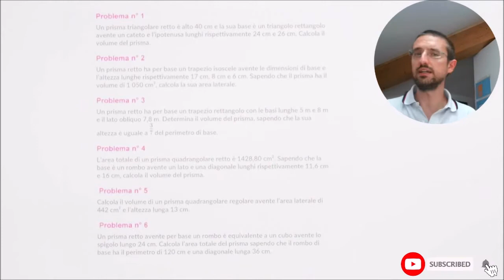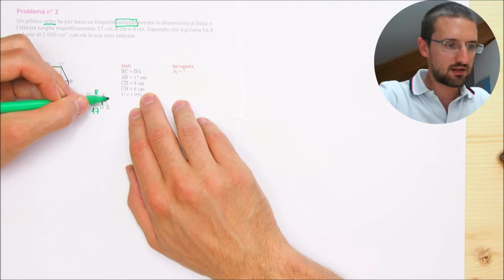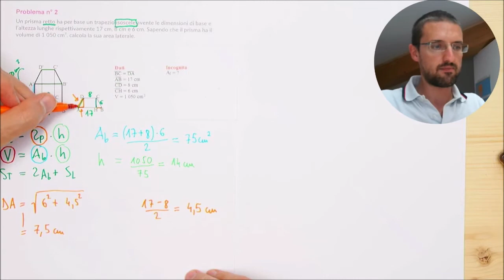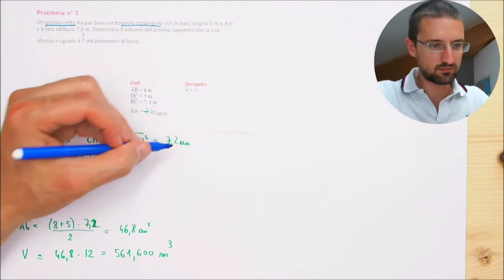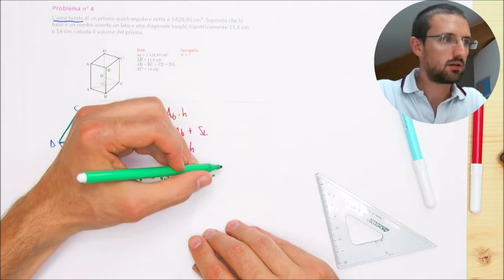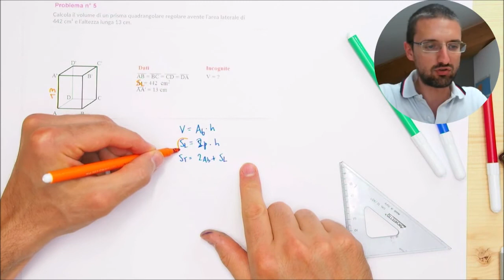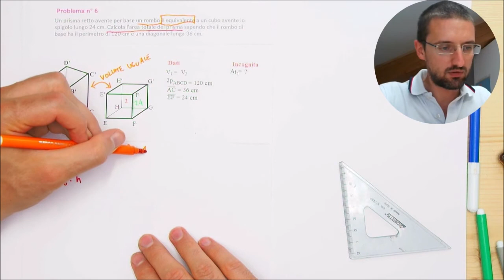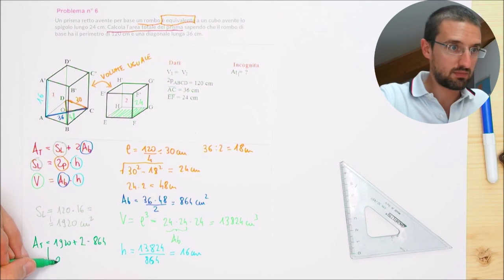07 Risoluzione di sei problemi sui prismi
0:00:00 introduzione
0:00:45 testo dei sei problemi
0:01:34 risoluzione problema 1
0:04:19 risoluzione problema 2
0:13:00 risoluzione problema 3
0:18:21 risoluzione problema 4
0:25:42 risoluzione problema 5
0:29:22 risoluzione problema 6

Ringraziamenti
Musiche: